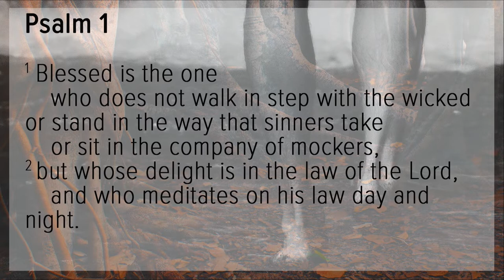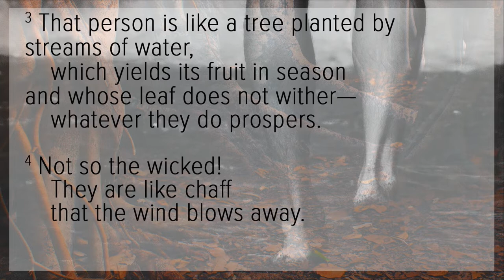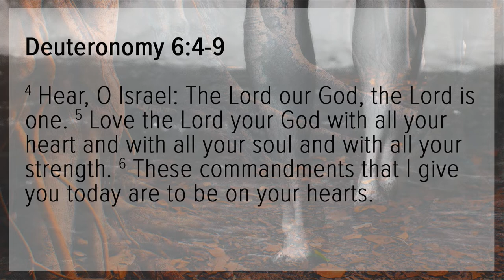Rooted (Part 1) - Eric Folkers | The Foundry Church